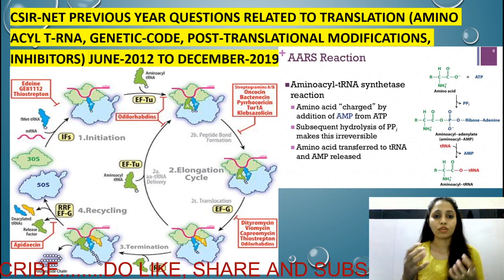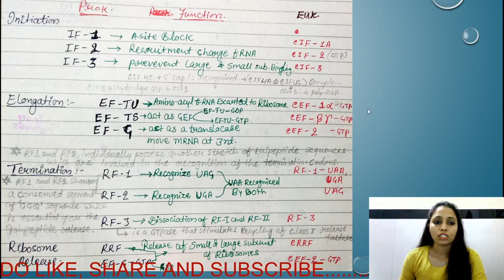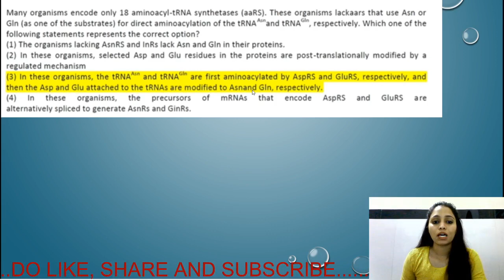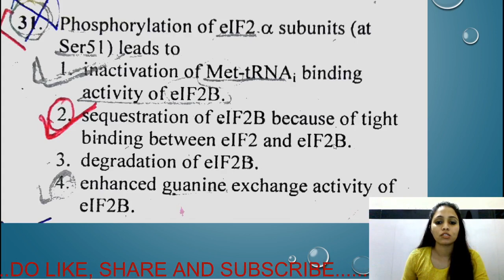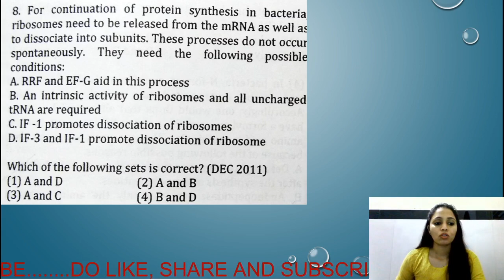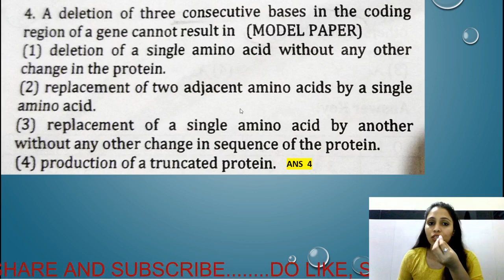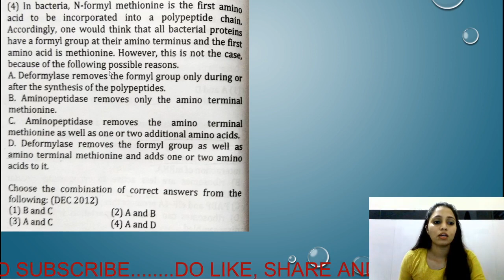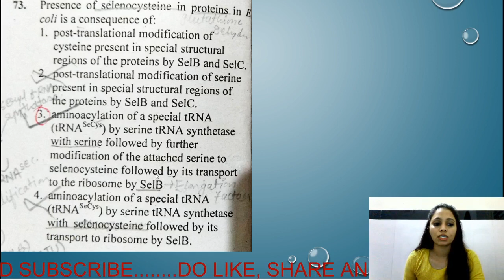CSIR-NET TRANSLATION RELATED PYQS FROM JUNE 2012 TO DEC.2019||INHIBITORS||GENETIC CODE||CSIRNET20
HELLO GUY'S THIS VIDEO IS RELATED TO ALL CONCEPT OF TRANSLATION DON'T MISS THIS..MUST WATCH TILL THE END AND SECURE YOUR 10 MARKS IN CSIR-NET2020